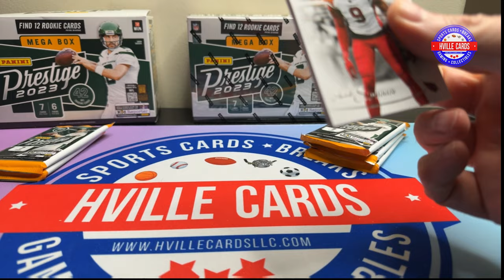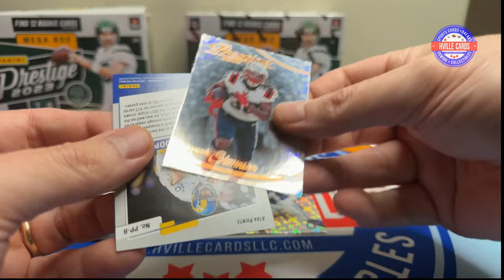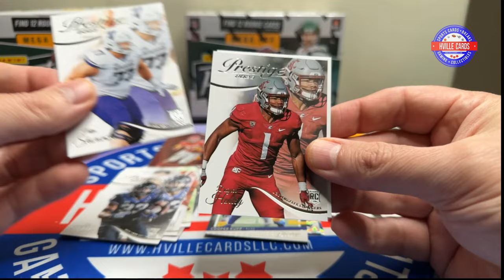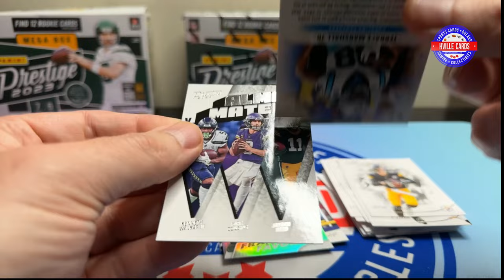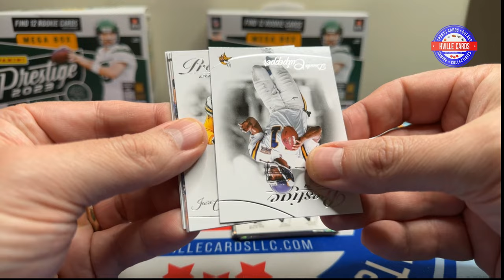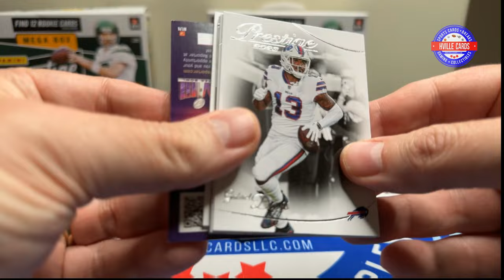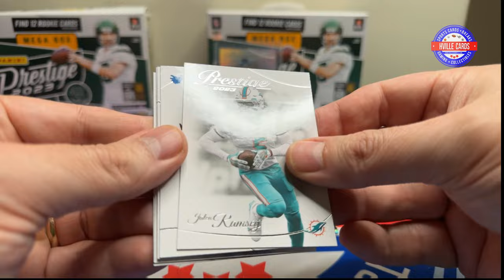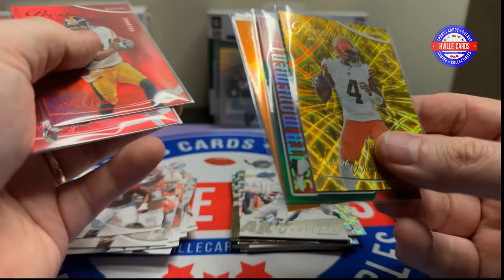2023 Prestige Mega - Still a Fantastic Product!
Today I am opening 2 2023 Prestige Football Mega Boxes.  Great value in these!